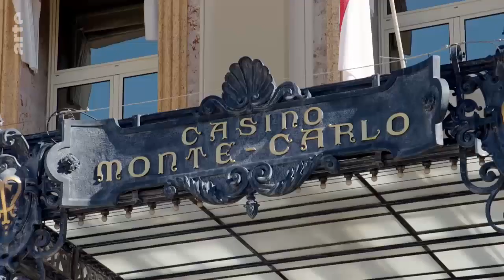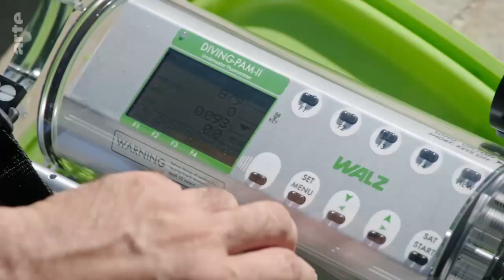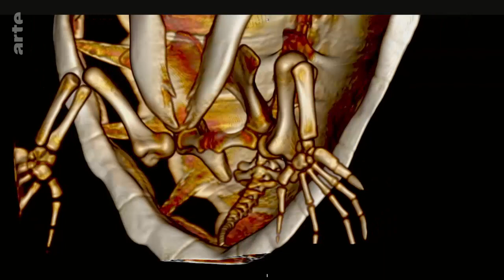French Riviera, Monaco - Kleines Land ganz groß